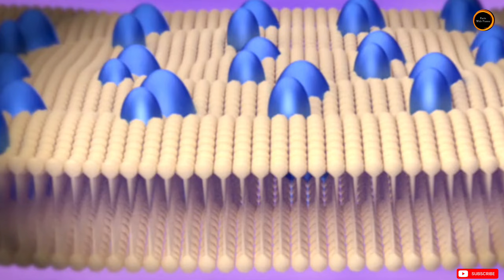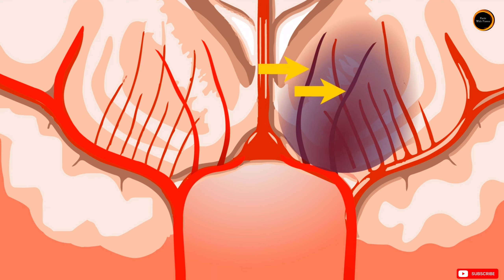Mind blowing psychological facts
video खत्म होते ही अपने दोस्तों के साथ share करें ताकी उन्हें भी इन अदभुत तथ्यों के बारेमें पता चले।

Words in video are mine, but always double-check facts & your

decisions. Facts with Punnu is not irresponsible for any error/ negative outcome etc.

Royality free video and photos are from website like pixabay

Background music from YouTube library or sometime by me.

Being a YouTube's contents creators & and hardworking disciplined

YouTuber, I fully understand and respect YouTube guidelines & other's intellectual properties/copyrights. 'Still if any of my content which you believe, hurts your rights, then let me know.